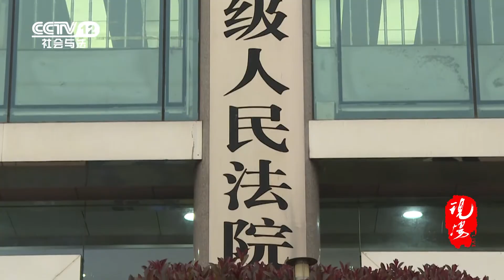西：除夕夜 3人， 扣扣被判死刑 庭表示上